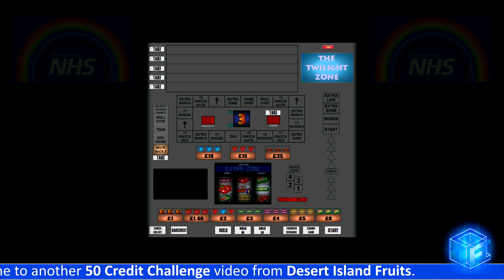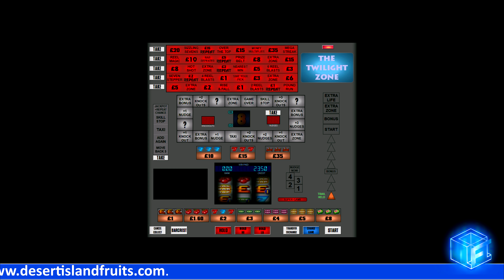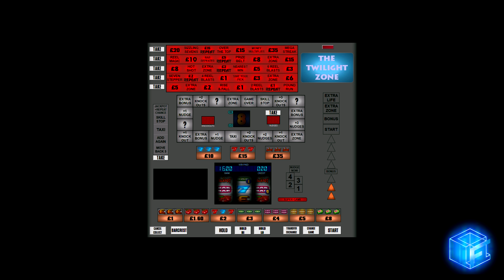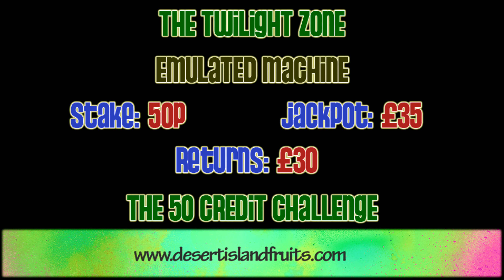The Twilight Zone - Emulation - 50 Credit Challenge